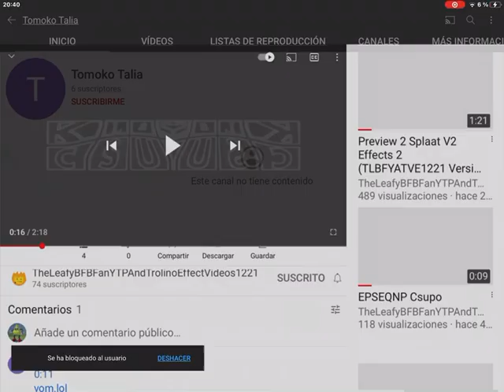I Bloqued Tomoko Talia